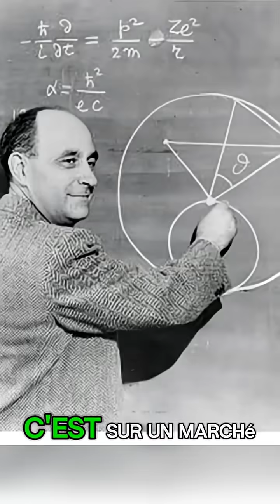Enrico Fermi : le physicien qui a lancé l’ère nucléaire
Biographie véridique d’Enrico Fermi, pionnier de la mécanique quantique et de la physique nucléaire, prix Nobel et créateur de la première réaction nucléaire contrôlée.

ENRICO FERMI

Enrico Fermi fut l’un des plus grands scientifiques du XXe siècle. ///
Physicien théoricien et expérimental à la fois. ///
Un esprit capable de comprendre la nature en profondeur. ///

Né à Rome en 1901, ///
il montra très tôt une intelligence exceptionnelle. ///
Après la mort de son frère Giulio, ///
il se réfugia dans l’étude. ///

Sur un marché romain, il acheta un ancien livre de physique et de mathématiques écrit en latin. ///
Il l’étudia seul. ///
Sans professeur. ///

À l’adolescence, il maîtrisait déjà les mathématiques et la physique de niveau universitaire. ///
À 17 ans, il entra à la Scuola Normale Superiore de Pise, ///
impressionnant les examinateurs par la maturité scientifique de son travail. ///

Dans les années 1920, Fermi contribua à la mécanique quantique. ///
Il développa la statistique de Fermi-Dirac, ///
fondamentale pour comprendre le comportement des électrons et des fermions. ///

Dans les années 1930, ///
il se tourna vers l’expérimentation nucléaire. ///
Il découvrit l’importance des neutrons lents, ///
ouvrant la voie à la physique nucléaire moderne. ///

En 1938, il reçut le prix Nobel de physique. ///
La même année, ///
il quitta l’Italie fasciste pour les États-Unis afin de protéger sa famille. ///

Le 2 décembre 1942, à Chicago, ///
il réalisa la première réaction nucléaire en chaîne contrôlée. ///
L’ère atomique venait de commencer. ///

Fermi mourut en 1954, ///
mais son héritage scientifique demeure immense. ///

Tout a commencé avec ///
un jeune homme curieux ///
et un livre en latin.